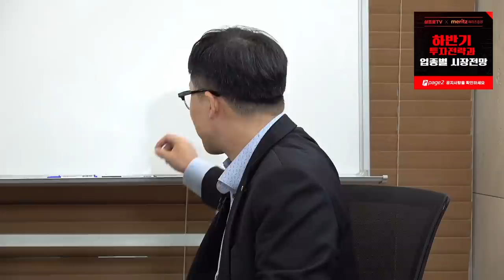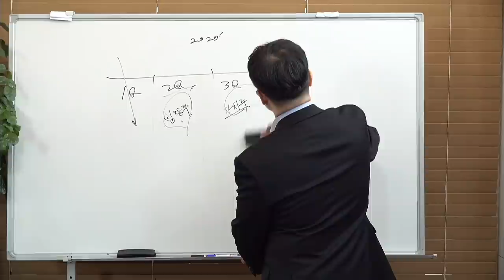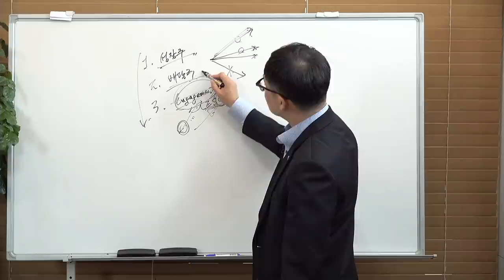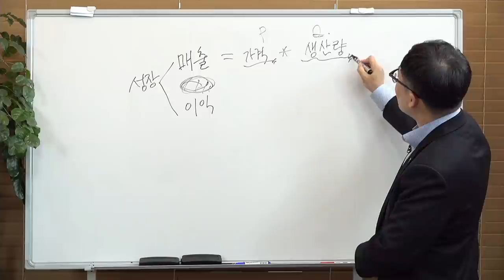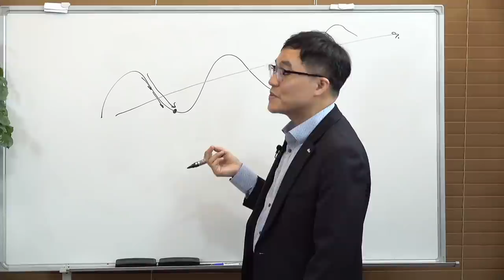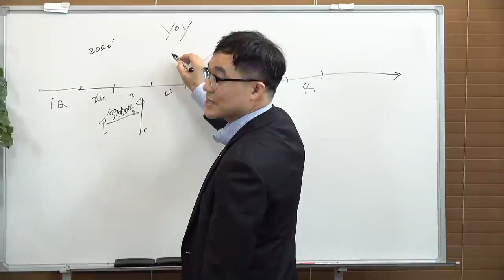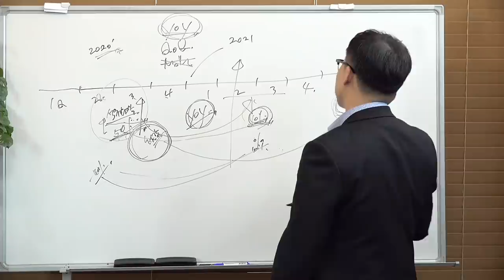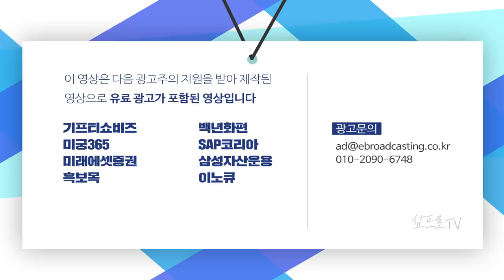[심층 인터뷰] 업종 별 투자 타이밍을 찾는 방법은? f.신한자산운용 김주영 수석부장